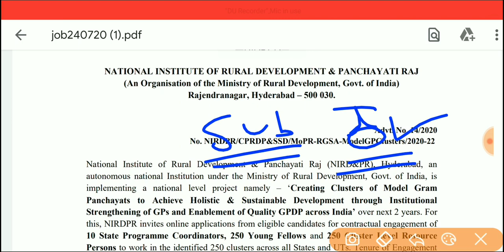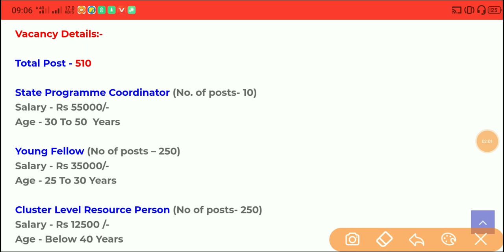Rural Development & Panchayat Raj Recruitment 510 Various Vacancy Latest govt job odisha job details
odishajobreporter,
fmmanoj,
odisha job reporter,
odisha job,
odisha job info,
ics tips,
odia space,
fm manoj,
laxmidhar sir,
govt jobs,